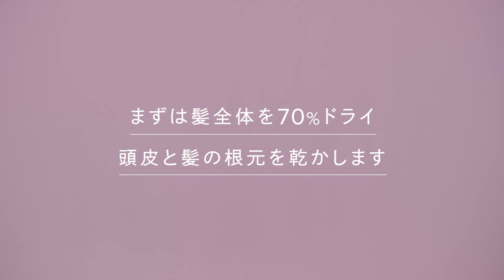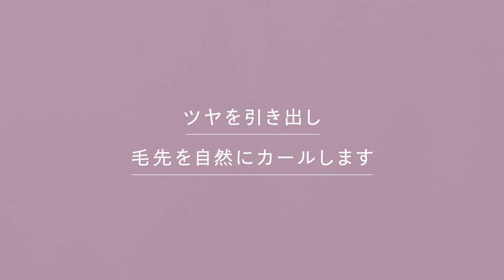ReFa BEAUTECH RESETTER｜リファビューテック リセッター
ブローだけで、小顔※に。
ふんわり立ち上げ、ツヤ、まとまり
思いのまま、美しく。

目指すのは、トップはふんわり、毛先はしっとりまとまって
小顔※効果を引き出すスタイル。
プロがヘアブローでつくり上げるような、顔がキュッとみえる
「ひし形シルエット」を、3つのアタッチメントによって
誰でも再現可能にした軽量スティック型。

ReFa BEAUTECH RESETTER
リファビューテック リセッター

※ヘアセット効果による